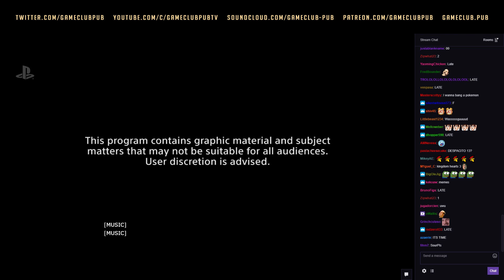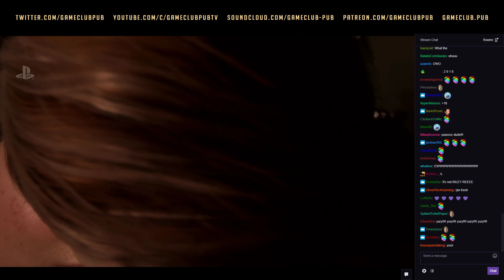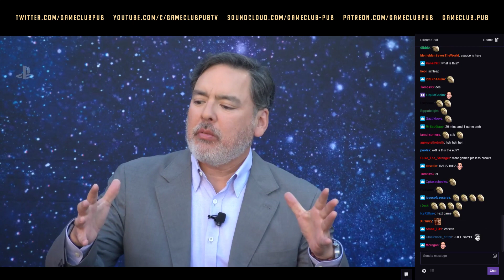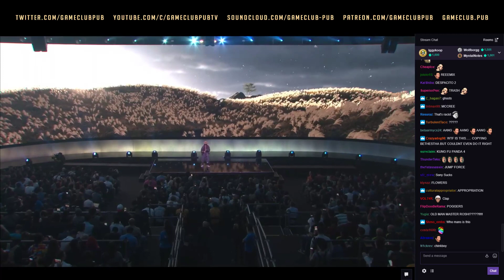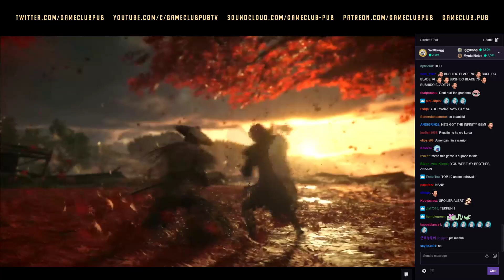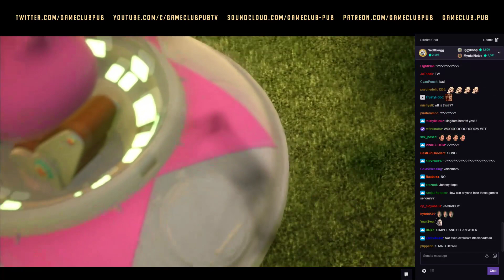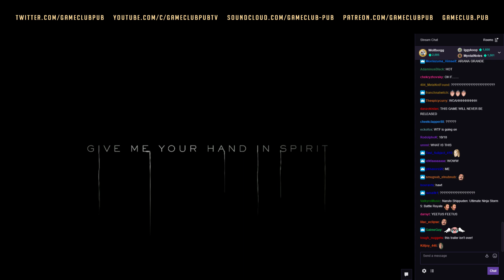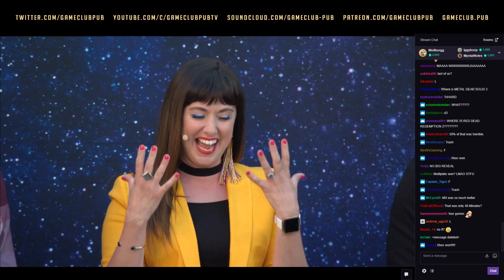Обсуждаем Sony @ E3 2018 | DEATH STRANDING, RESIDENT EVIL 2, GHOST OF TSUSHIMA, LAST OF US 2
У Sony пресс-конференция вышла странной.